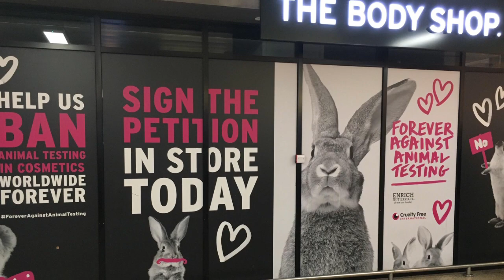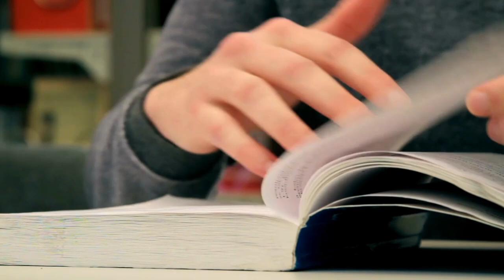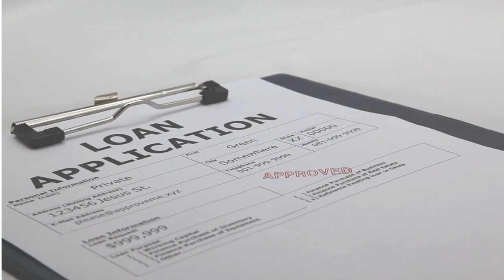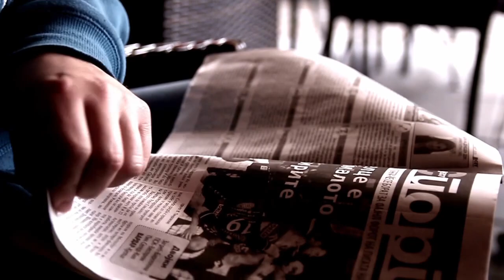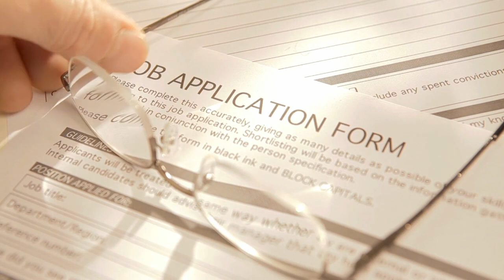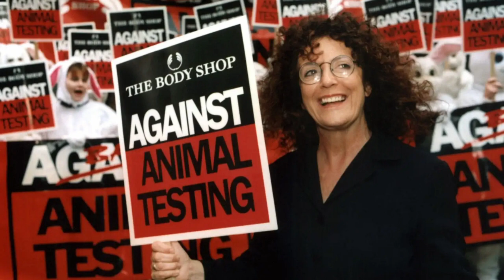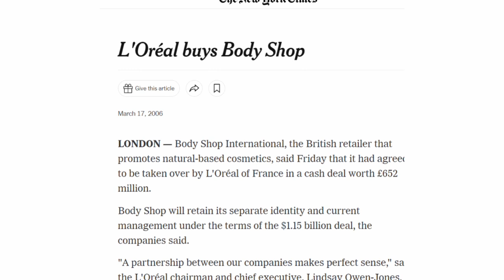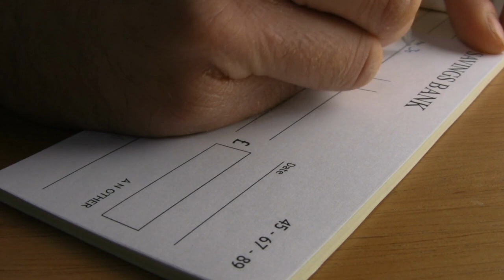How Anita Roddick Built the Body Shop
Anita Roddick was best knwon as an environmental activist and founder of the Body Shop, known for its natural products sourced from around the world. Roddick built the company from a small shop in Brighton into a global player in the cosmetic industry. Let's take a look at how she did it.